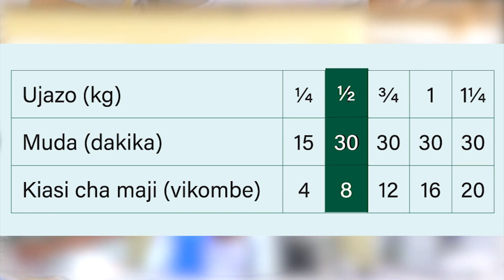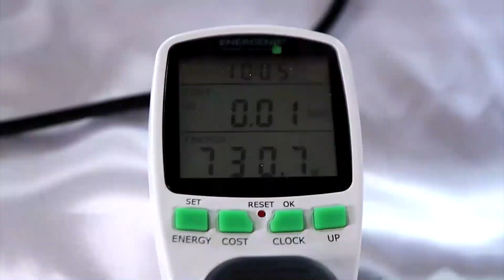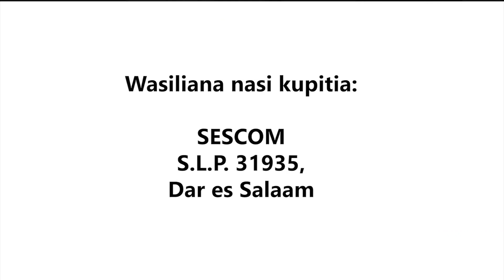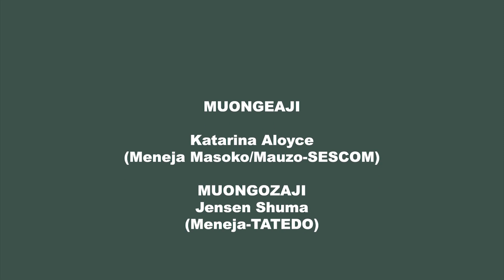JINSI YA KUPIKA UGALI KWA JIKO LA UMEME LENYE PRESHA (JULEP)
Wengi wanauliza swali kama Electric Pressure Cooker ya SESCOM inaweza kupika Ugali.  Sasa kwenye hii video tunaonyesha jinsi ya kusonga ugali kwenye jiko hili.  Ugali unaotoka kwenye jiko hili unakuwa umeiva vizuri sana na ni mtamu. Ukila utapenda kula wa jiko lingine